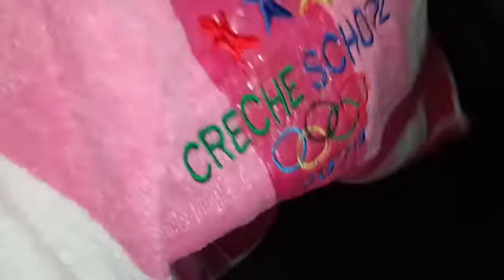BEST OLYMPICS EVER (PART 3),BEST SCHOOL IN PORTHARCOURT, NIGERIA // TEEY VLOGS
💦Come, Learn and Explore with me 🤗❤️
💚Healthy living tips
💚Female Life
💚Medical Facilities vlogs
💚Lab stories
💚I'm Learning how to Skip & Dance 💃🏾💥
Let's get Social 😁 👇🏾
IF YOU READ UP TO THIS PLACE.. I SINCERELY APPRECIATE YOU 🤗
-Teey 😍